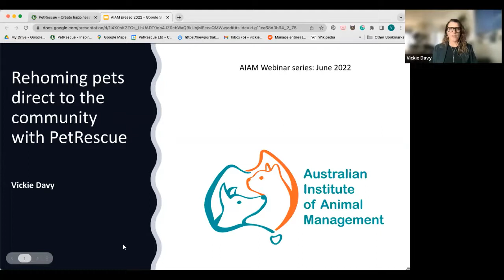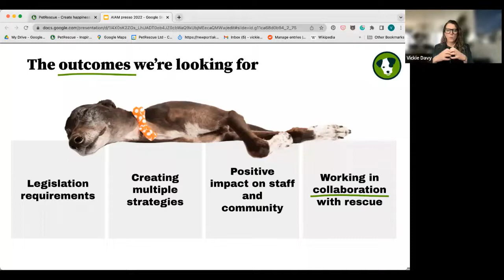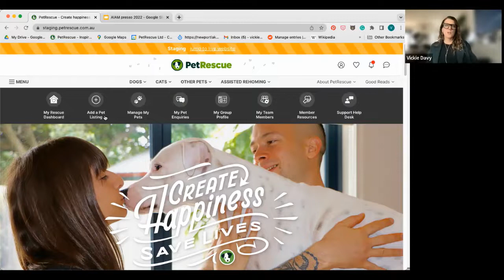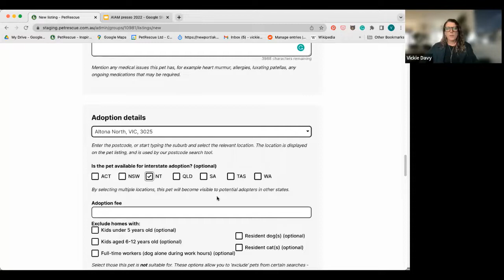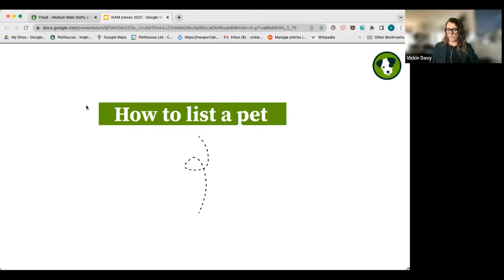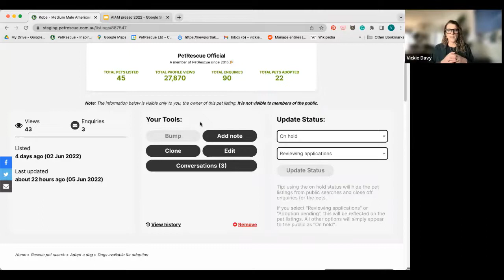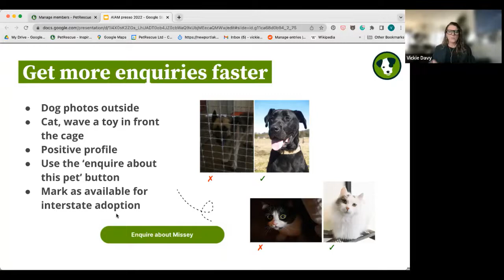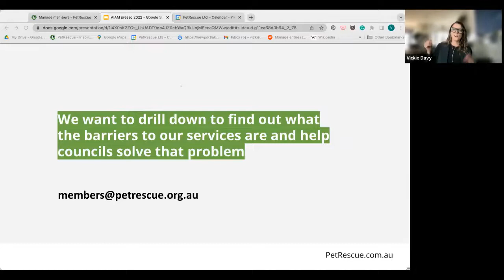Rehoming pets direct to the community with PetRescue - webinar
With 18 years of experience, PetRescue is Australia’s leading and trusted rehoming platform for urban and rural councils, vets, shelters and rescue groups. Since 2004, over 740,000 animals have been rehomed via the PetRescue platform.

PetRescue is already helping councils in NSW meet the new legislation requirements and rehome animals quickly and easily. Vix Davy co-founder of PetRescue will step us through how to use the site, explain the features and tools available for councils and chat about the additional programs and services PetRescue offers.

PetRescue is a national animal welfare charity that provides all services free of charge. More than 25,000 potential adopters visit the website daily so If you're looking for a direct, simple and trusted solution for getting more pets out of your facility and into homes, this webinar is for you!